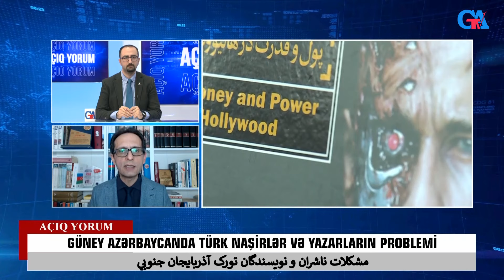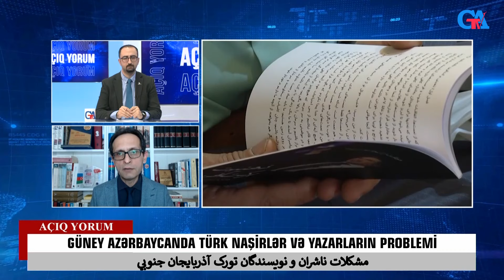Son illərin tamaşaçı rekordu Güneydə qırıldı - AÇIQ YORUM